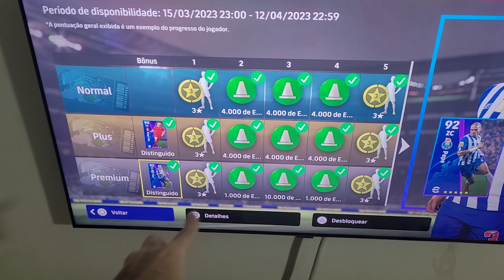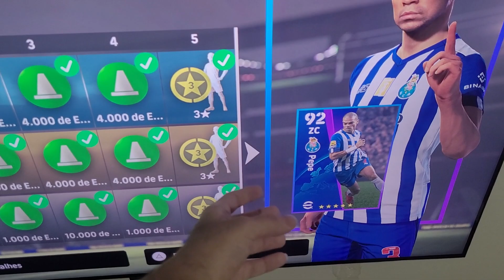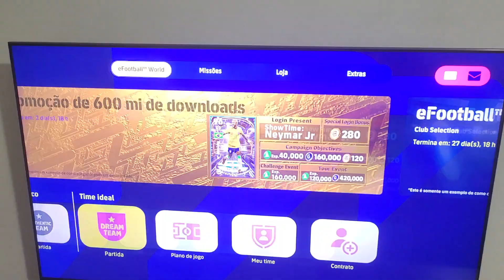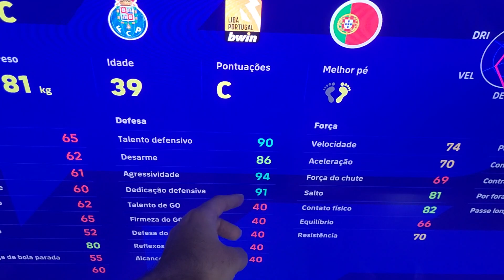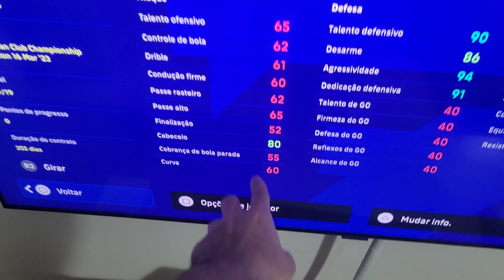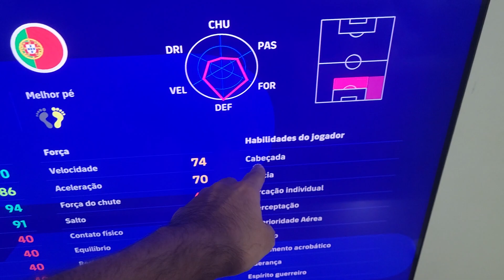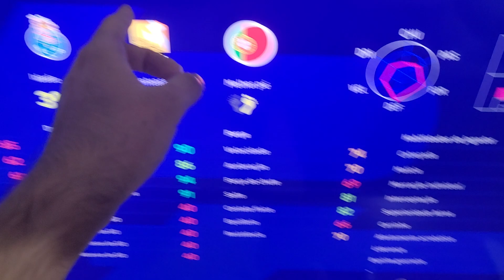EFOOTBALL 2023 - COMO UPAR O PEPE DO PASSE PREMIUM (CUIDADO).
Ajude o Canal a crescer e trazer mais conteúdo - Leia a descrição do vídeo:
* PIX chave aleatória (clique no link e escanei o QR-Code ou veja e copiei a chave que está no link ao acessá-lo);
* MELIUZ (cadastre-se pelo meu link, economize dinheiro comprando online e ganhe 10 reais);
* PicPay: 99E2YY (Use meu código e ganhe 10 reais no PicPay - para doações meu user é @kd000).